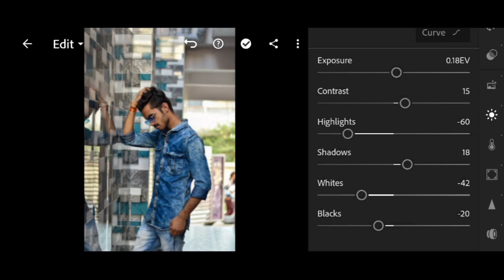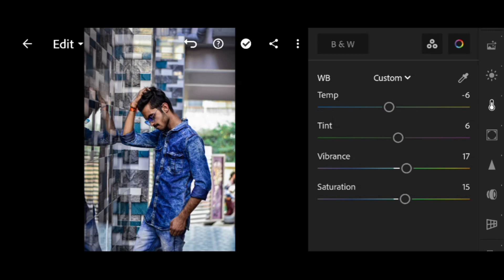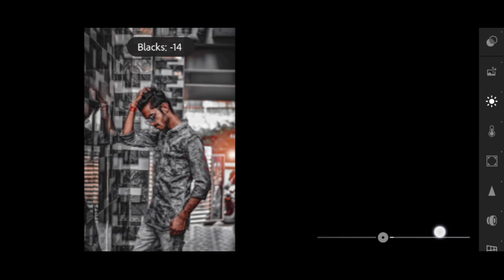Lightroom Photo Editing tutorial 2023 | lr new background editing tricks | preset download free